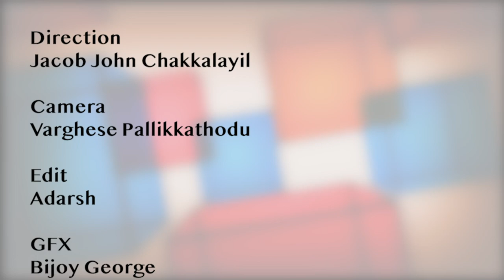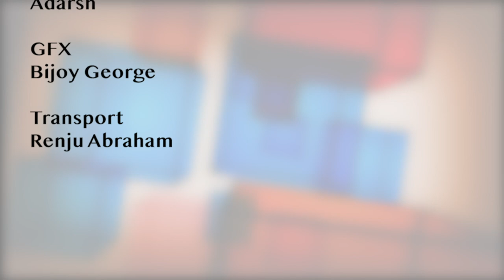കാണുന്നു ഞാന് വിശ്വാസത്താൽ എൻ മുൻപിൽ ,സുനിൽ പത്തനാപുരം .. കഴിഞ്ഞ ജീവിതം മാനസന്തരത്തിന്റെ പടവിലൂടെ